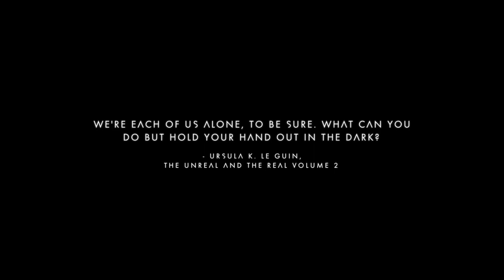No Mans Sky Has Been FIXED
Guacamole Jones and AquaFPS explore space!